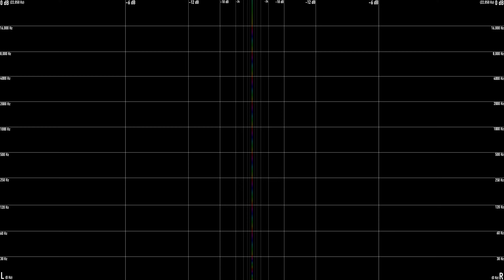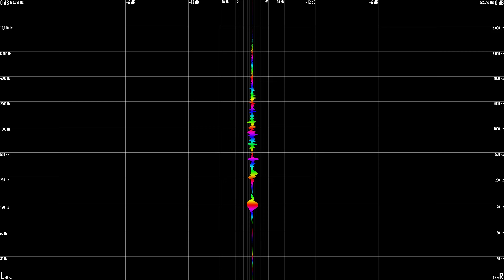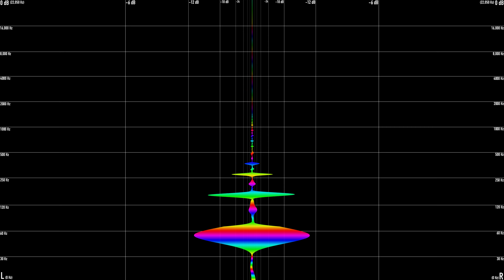Mr Carmack - Roller (Lindsay Lowend Remix)